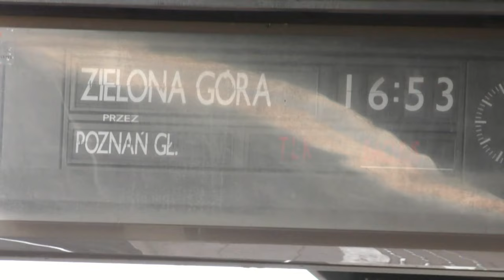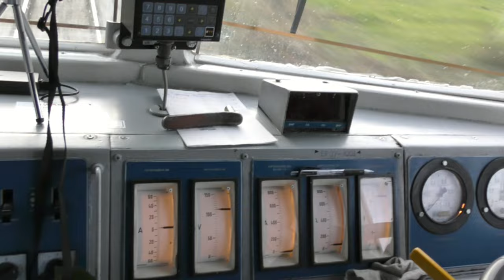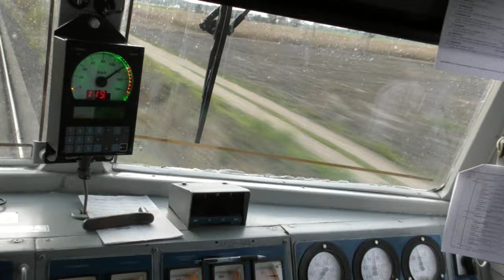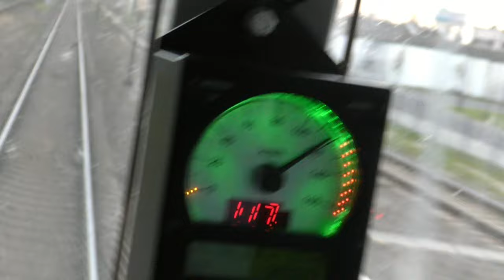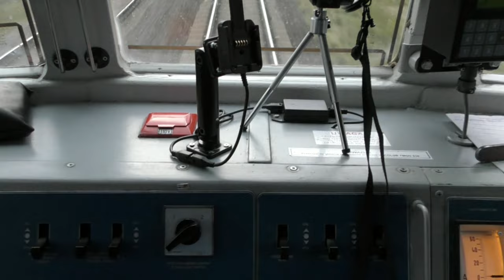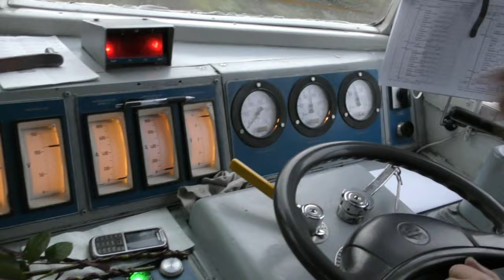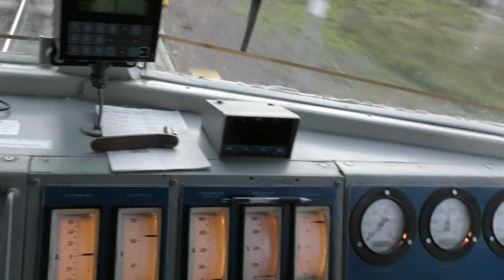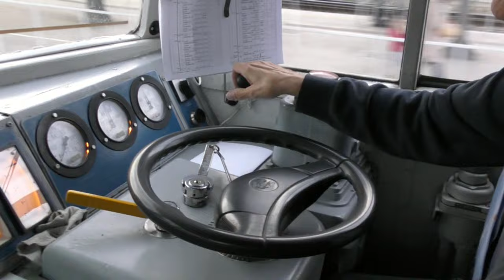Czas Rozstania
Rozważanie maszynisty który prowadzi swój ostatni pociąg.Zapraszam